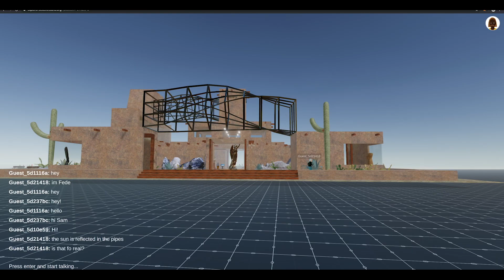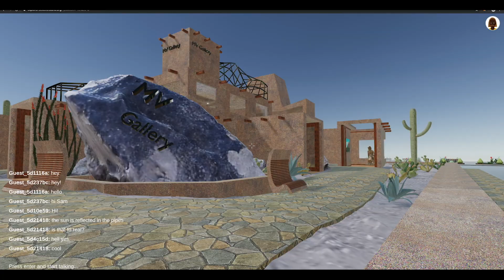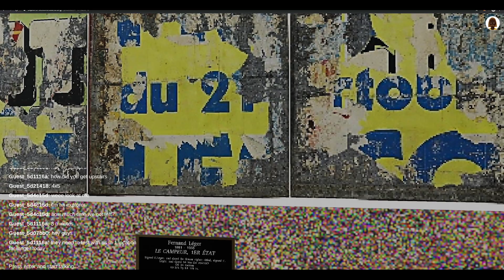Decentraland | MV Museum | Playtest 2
Explore the beautiful artwork and architecture of the MV Museum in Decentraland.

Want to get creative and win prizes? Decentraland is looking for talented 3D modellers, concept artists, programmers and developers to make interactive scenes.